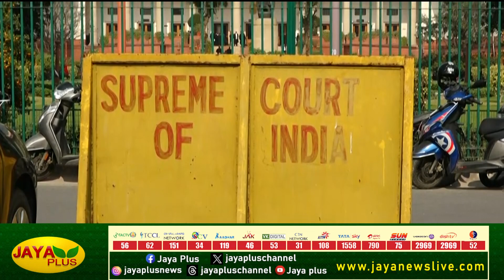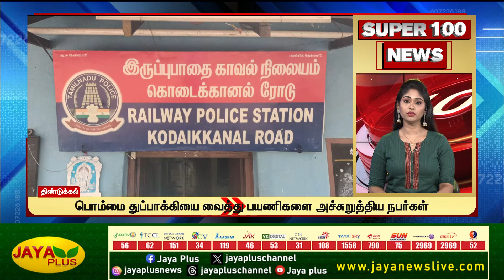Super 100 NEWS | இரவு 9 மணி | 04.09.2023 | Jaya plus